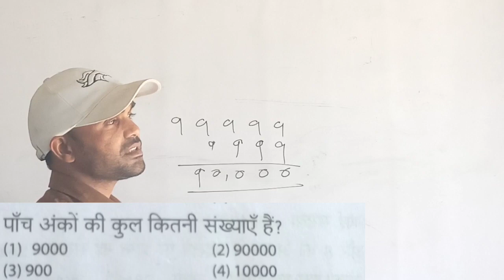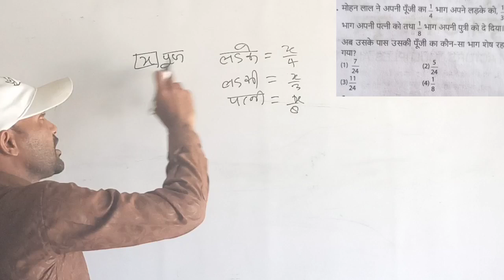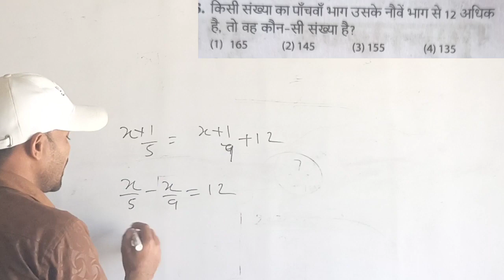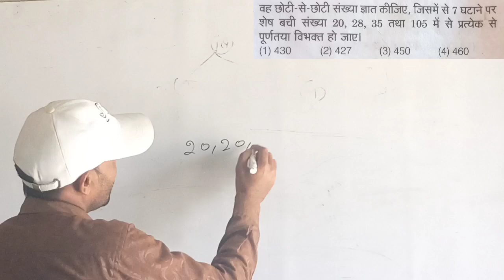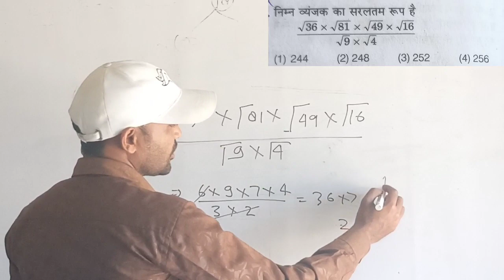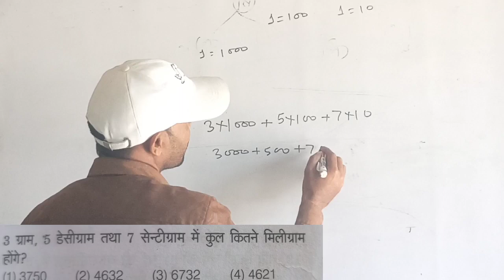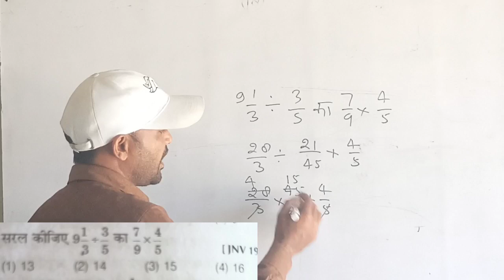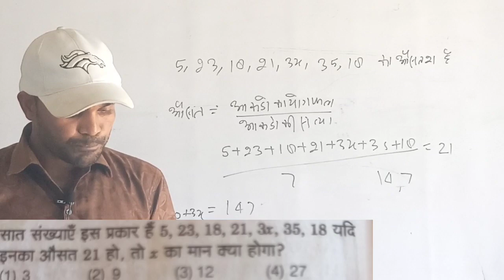टॉप 10 नवोदय मे हर बार पूछे जाने वाले प्रश्न